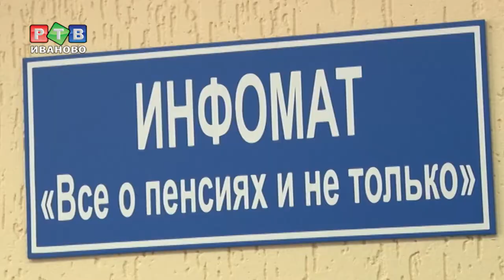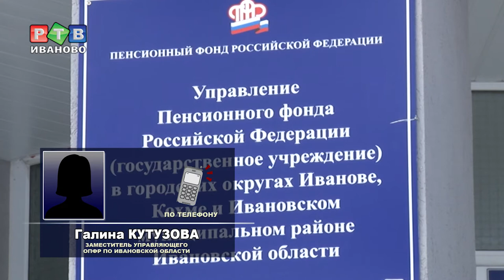Пенсии вырастут на 2,9%